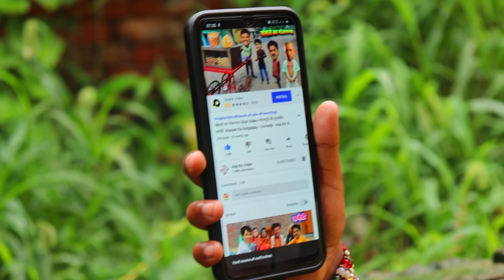पवन सिंह का पुदीना वाला कामेडी वीडियो आ गया! बहुत मस्त विडियो है-Pudina Bhojpuri Comedy- AapKaVideo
Aap Ka Video
पवन सब्जी वाला-Viral Video-भोजपुरी की सुपरहिट कमेडी-Pawan Sabji Wala- Bhojpuri Comedy- @AapKaVideo
pawan sabji wala bhojpuri comedy
pawan pudina wala bhojpuri viral song comedy video
le lo pudina
पवन सब्जी वाला-Viral Video-भोजपुरी की सुपरहिट कमेडी-Pawan Sabji Wala- Bhojpuri Comedy- Aap Ka Video
pawan sabji wala khesari lal yadav pawan singh nirhua akshra singh le la pudina bhojpuri viral comedy 2021

तोड़ा शेयर कीजिए.
तोड़ा हमे सहारा दीजिए...

दोस्तो और भी ताजा ताजा विडियो देखने के लिए हमारे चैनल Aap Ka Video(आप का विडियो) को लाल वाले बटन को दबाकर हमारे चैनल को सब्स्क्राइब(Subscribe) करे, और साथ ही घंटी(Bell Icon) वाले बटन को दबाये, ताकि आप देख सके मेरे विडियो को सबसे पहले, और इस  विडियो को लाइक करे और अपने दोस्तो के साथ शेयर करे..

le lo pudina
khesari sabji wala bhojpuri comedy
pudina funny video bhojpuri
pawan ke sabji wala
pawan ka sabji dukan comedy bhojpuri new
pawan singh new comedy video
khesari lal yadav bhojpuri comedy
le lo pudina arkestra dance
pawan ka sabji comedy video 2021
pudina song comedy video
pudina song rakesh mishra
pudina khesari lal yadav
pudina dinesh lal yadav bhojpuri comedy
pudina dj song
pawan ka new song comedy video
bhojpuri sabji comedy video
bhojpuri sabji comedy video viral
VIDEO Pawan Singh | Najariya Na Lage | आ गया तहलका मचाने | नजरिया ना लागे | Ft. Chandani Singh
bhojpuri comedy cartoon video
bhojpuri comedy dinesh lal yadav
bhojpuri comedy dance video
comedy scenes
आ गया Pawan Singh का तहलका मचाने वाला पावरफुल वीडियो - ले ले पुदीना - Pudina Ae Haseena - Ft. Maahi
sabji bhojpuri comedy
pudina lelo bhojpuri song dj
nadiya ke piche jaise naiya dole
summer comedy bhojpuri video
sabji wala comedy video bhojpuri
VIDEO_SONG | Rakesh Mishra और Shilpi​ Raj का सुपरहिट सॉन्ग | Pudina | Bhojpuri Song 2021
pawan ka sabji wala comedy video
akshara singh bhojpuri comedy video
kajal raghwani bhojpuri comedy video 2021 viral